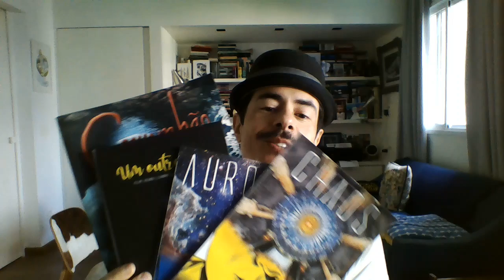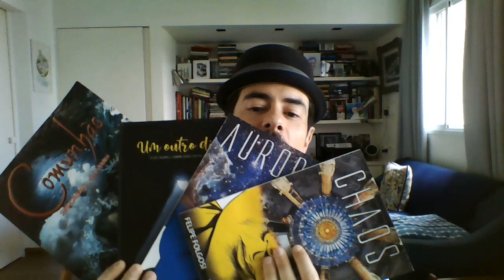Vingadores Ultimato e a agenda de Hollywood.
Para comprar meus quadrinhos, "Aurora", "Comunhão", "Um Outro Dia",
e o lançamento "Chaos" é só mandar uma mensagem no